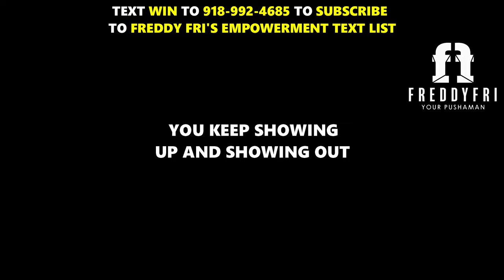Rise And Grind | Gym Workout Inspiration | Freddy Fri Motivation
Rise and grind gym workout inspiration from motivational speaker Freddy
Fri

This episode is designed to to give you the extra push to rise and grind each and every day of your life!

Follow Freddy Fri Motivation for WEEKLY MOTIVATIONAL VIDEOS and other content:
fitnessmotivation workoutmotivation riseandgrindRise and grind gym workout inspiration from motivational speaker Freddy
Fri